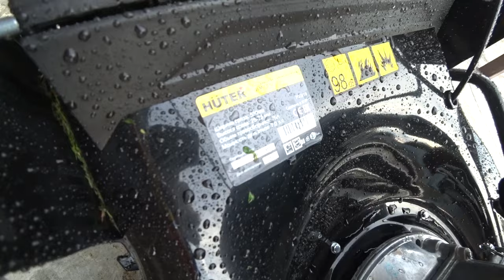Купил уже третью газонокосилку. На что нужно обратить внимание? Huter GLM-7.0 SL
Мой парк газонокосилок)
Газонокосилка лесочная HUTER GLM-5.0 L
Газонокосилка бензиновая HUTER GLM-6.0 SP
Газонокосилка бензиновая Huter GLM-7.0 SL